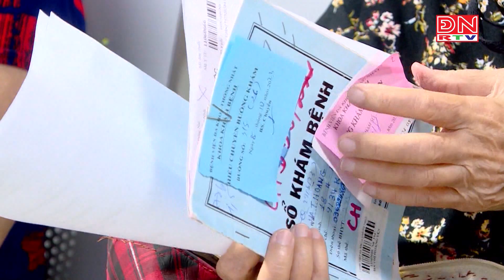Bệnh viện đa khoa Thống Nhất tiếp tục cải tiến khu vực khám bệnh